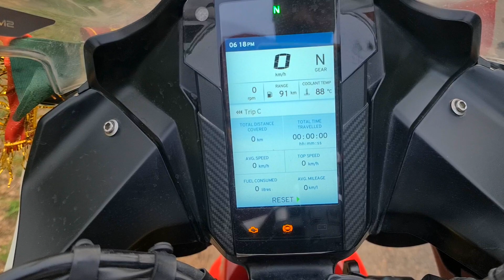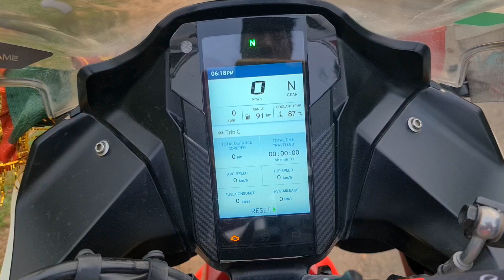Preparation for Leh - Ladakh trip : Leh Pegasus 2023 | Day 0 | Apache RR 310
This video is the about my preparation for my 24 days Trip to Ladakh. I have tried to cover what should we take and what not while travelling to Ladakh and also justified my choice of Bike for this trip.

New videos are released at 3 PM every Sunday.